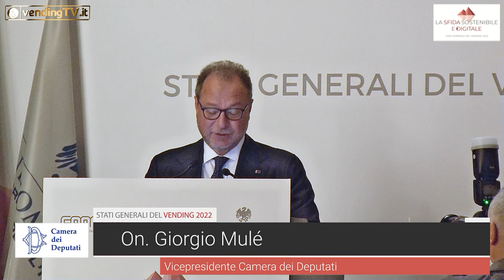STATI GENERALI DEL VENDING 2022 - Intervento di GIORGIO MULE' Vice Presidente Camera dei Deputati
Tra gli interventi delle personalità politiche intervenute agli Stati Generali del Vending, organizzati da CONFIDA, particolarmente interessanti sono state le parole dell’on. Giorgio Mulé, vice presidente della Camera dei Deputati e non solo per la promessa della cancellazione di sugar e plastics tax, confermata pochi giorni dopo dalla Legge di Bilancio.

Nel suo discorso, infatti, l’on. Mulé ha espresso parole di apprezzamento per il nostro Settore, definito un’eccellenza del nostro Paese per tutta una serie di motivi: i dati economici che produce, la resilienza di fronte alle sfide che si è trovato e si trova a fronteggiare e la capacità di adattare le attività in contesti economici che mutano.
Ascoltando il suo intervento, sembrerebbe – e ce lo auguriamo – che si sia finalmente compreso come alcune decisioni politiche non possano essere rese effettive senza che tener conto delle peculiarità specifiche del Settore che vanno a coinvolgere.
Nel caso del Vending l’on. Mulé cita i CAM.